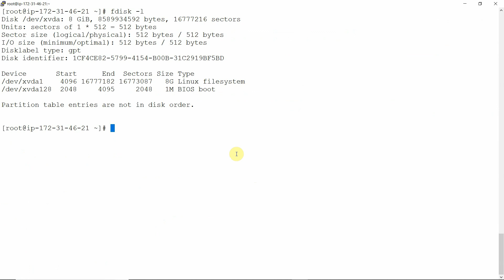How to delete AWS Elastic Block Store (EBS) volume | AWS Tutorial | Cloud Computing in Hindi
How to delete AWS Elastic Block Store (EBS) volume.

To delete an Elastic Block Store (EBS) volume, follow these steps:

Log in to the AWS Management Console.

Go to the EC2 dashboard.

Click on the "Volumes" link under the "Elastic Block Store" section in the left-hand menu.

Select the volume you want to delete by clicking on its checkbox.

Click on the "Actions" button and select "Delete volume" from the dropdown menu.

Confirm that you want to delete the volume by clicking on the "Yes, Delete" button.
Note that you can only delete a volume if it is not currently attached to an instance. If the volume is attached, you will need to detach it first before you can delete it.